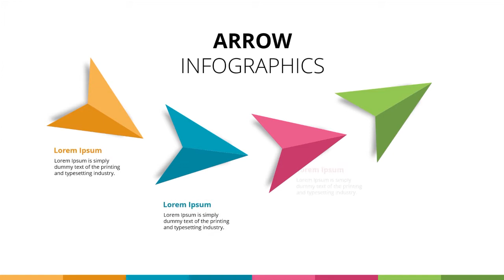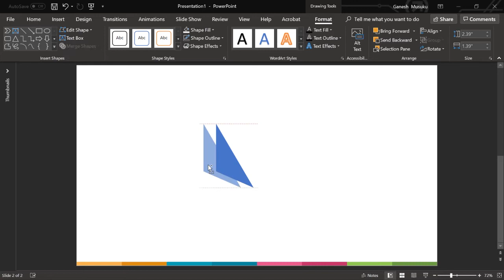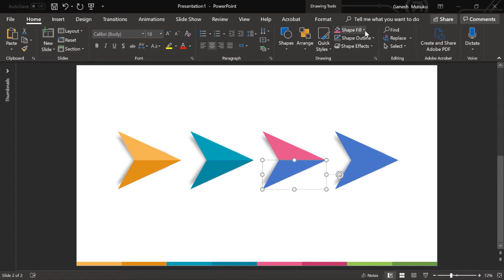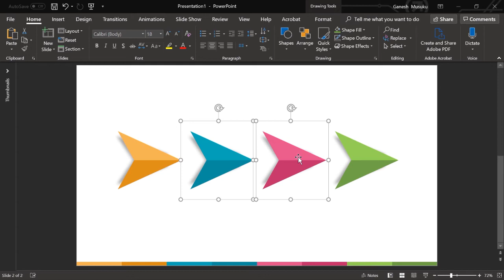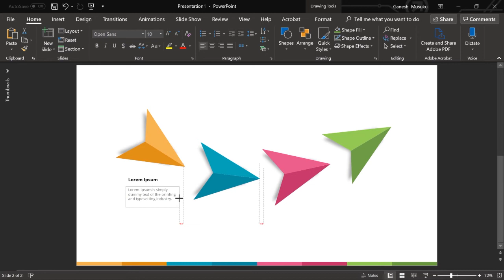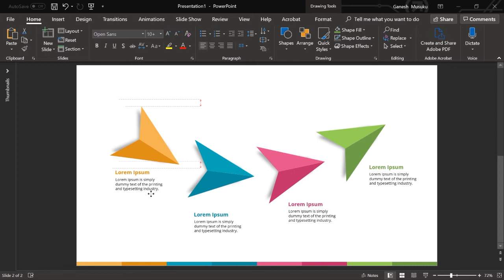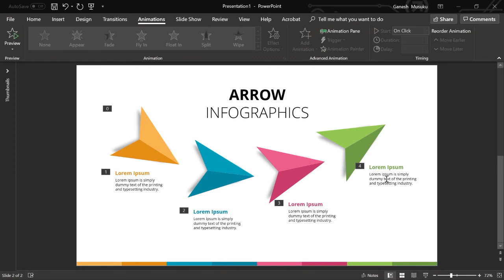4 Steps Animated Arrow Infographic 🔥🔥 Free PowerPoint Template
Download Free 4 Steps Animated Arrow Infographic Template for PowerPoint and Keynote and you can download other types of Arrow Infographic Powerpoint Template graphics and Keynote Slides

In this tutorial, I have explained how to create 4 Steps Animated Arrow Infographics. These Animated Arrow Infographic Templates can be used for a variety of purposes from Timeline to Steps and from Stages to Processes.

Powerpoint 2016 was used to make this video!